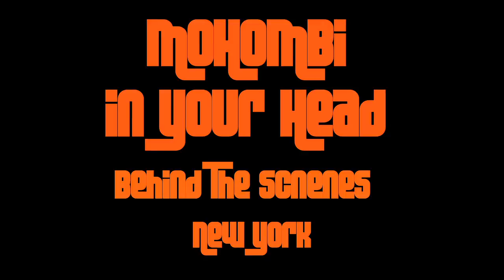Mohombi In Your Head - behind the scenes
Mohomies - watch the FULL In Your Head video !!!

Do like 150,000 other Mohomies! Go and "like" my Facebook fanpage and
Twitter: plenty of photos, videos, music and news: